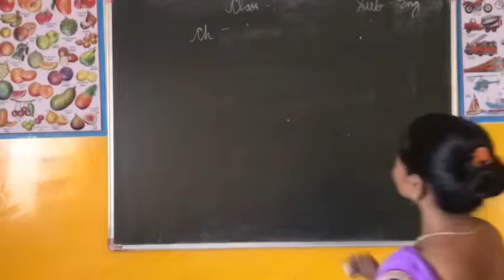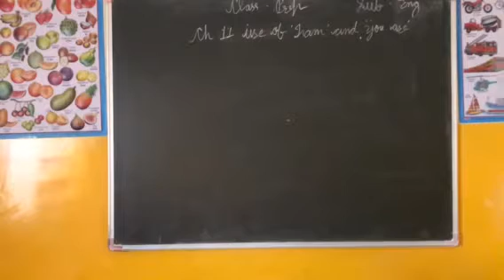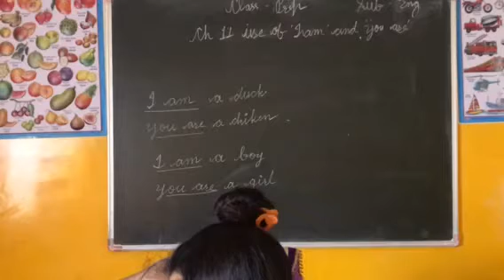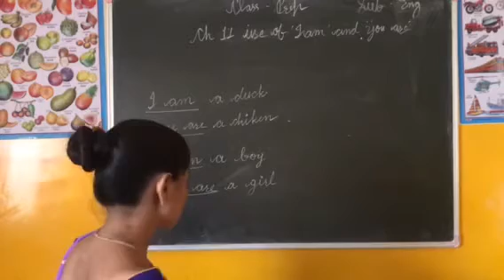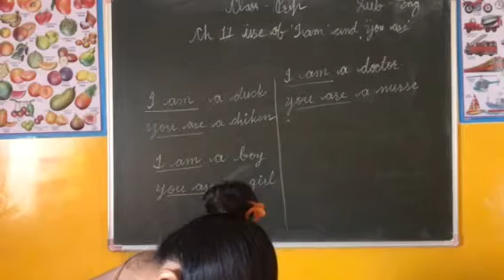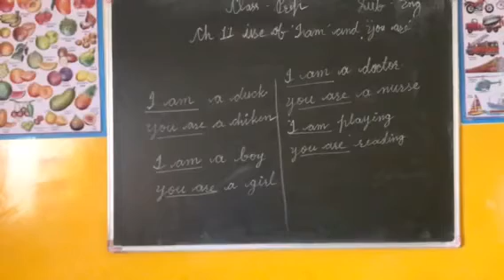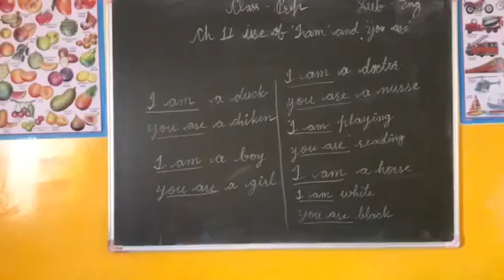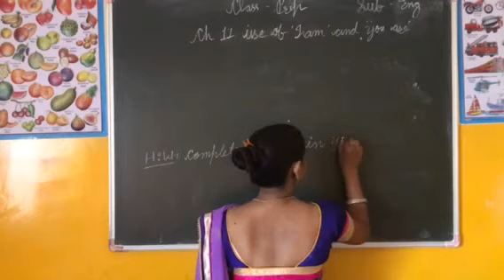Class Prep English ch.- 11 Topic :- use of ‘I am’ and ‘You are’